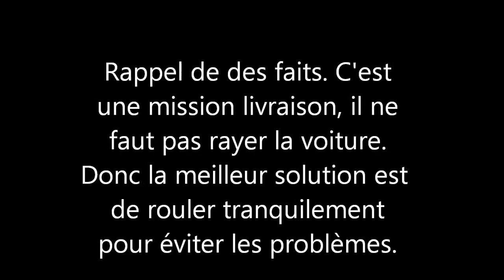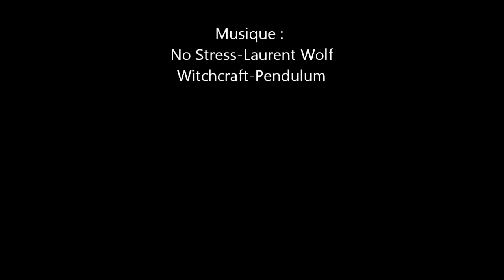EPIC WIN TDU 2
crise de folie passagère